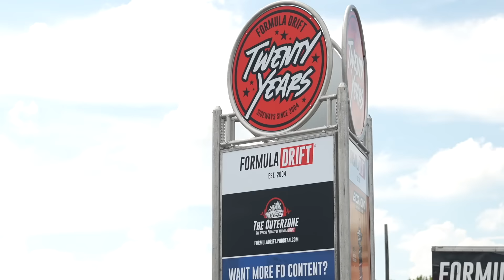My First Win in Formula Drift!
It’s been a long time coming - and man does it feel good! I know y’all believed in me - and we got it done!
gets you entered for a chance to win an ALL EXPENSES PAID TRIP for you and a friend to attend a stop of the LZ World Tour.